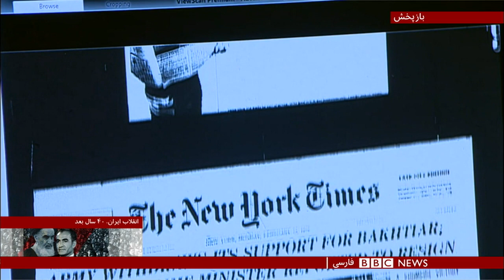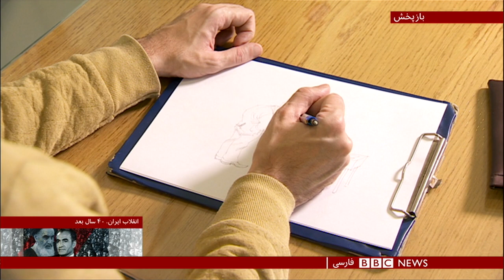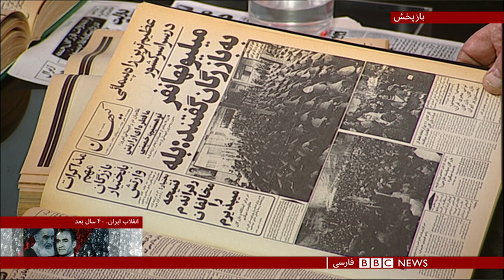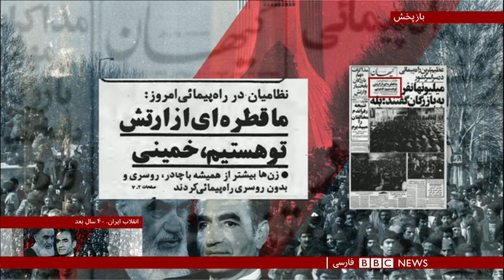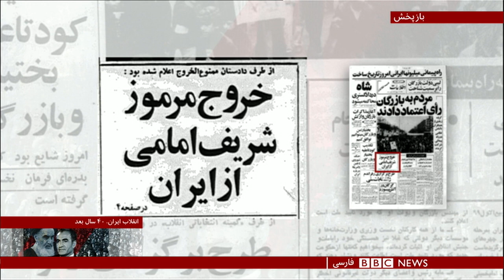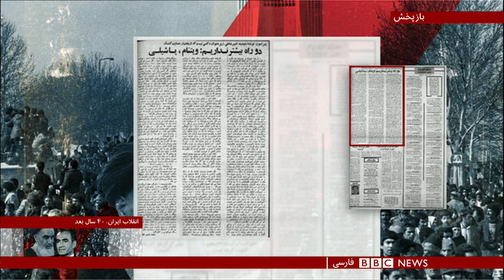برنامه ویژه بی‌بی‌سی؛ انقلاب ۵۷ و رسانه‌های غربی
تحلیلگران سازمان جاسوسی آمریکا، سی آی ای، ۶ ماه قبل از پیروزی انقلاب، یعنی درست چند هفته قبل از وقایع میدان ژاله تهران، در ارزیابی اولیه شان گفته بودند حکومت شاه با ثبات است و خطری تهدیدش نمی کند. اما با آغاز ناآرامی ها، خبرنگاران رسانه های آمریکایی روانه ایران شدند تا آنچه رخ می دهد را گزارش بدهند.
با بالا گرفتن شعله های انقلاب، ایران در صدر اخبار خارجی آمریکا قرار گرفت.